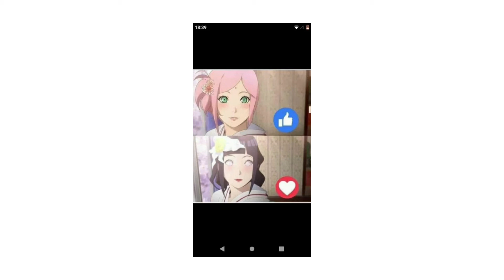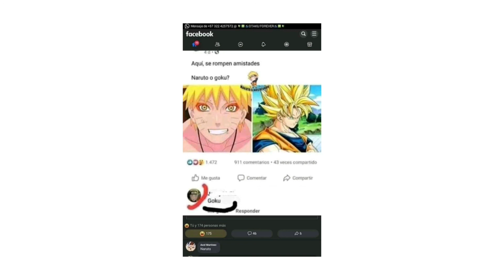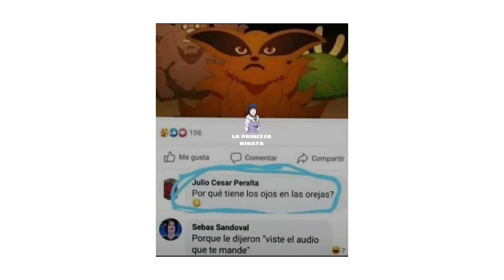Qhps Naruto 🍥 El Puente Hacia La Paz!!! | (Teorias, Fanfic)/ Capitulo 19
Coparte el video para seguir cresindo .